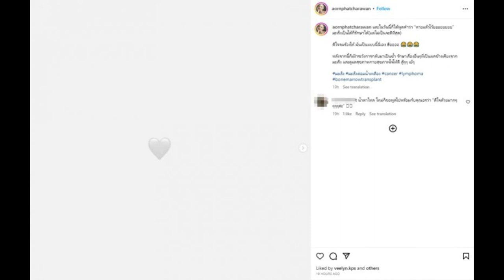ยิ้มออกแล้ว! สาวสวยคนดังประกาศข่าวดีต่อสู้มะเร็งร้ายสำเร็จ